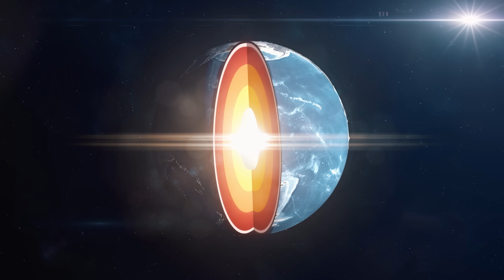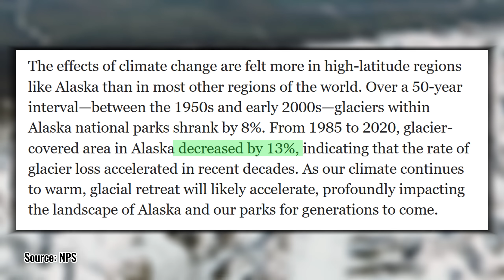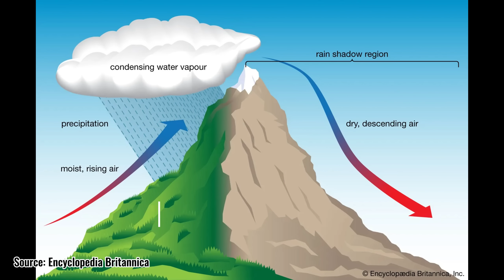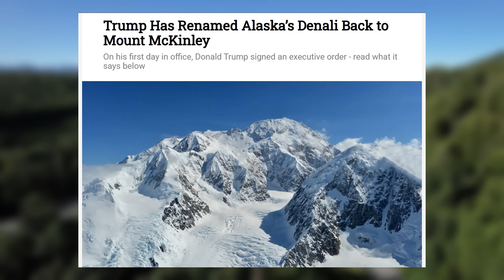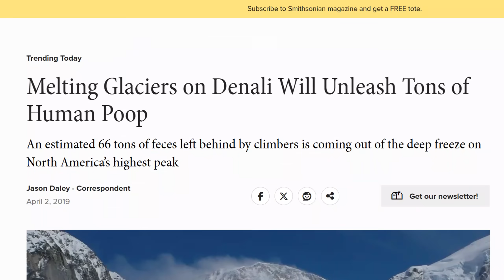The Alaska Range: North America's Tallest Mountain Range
Hello,

In this video, we explore the stunning geography and biodiversity of the Alaskan Range in this in-depth video tailored for geography enthusiasts with an beginner understanding of earth science. Journey through the vast expanse of this iconic mountain range, home to Denali and a wide array of dramatic landscapes shaped by elevation, climate, and glacial activity. Discover how the range influences regional weather patterns, drainage systems, and ecological zones, creating a mosaic of habitats that support everything from alpine tundra to subalpine forests. With rich visuals and clear explanations, this video offers a detailed look at the physical geography and thriving ecosystems of one of North America's most majestic natural features.

Cheers,

Stock Footage: Envato Elements/VeMaps